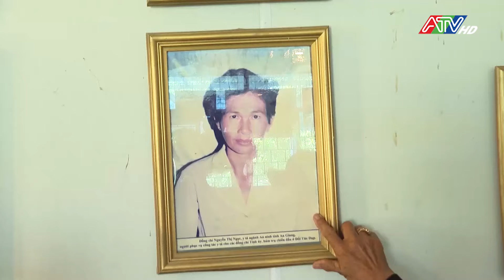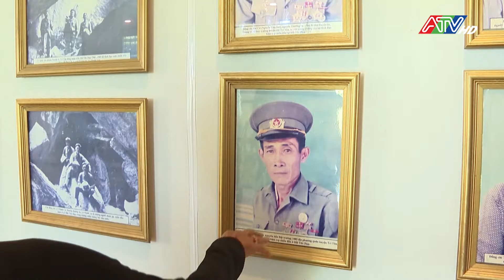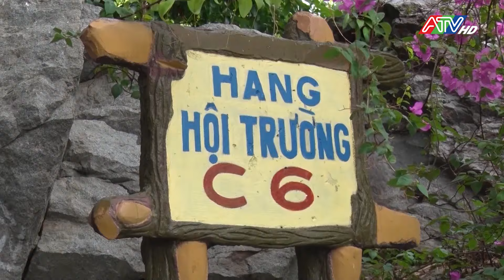55 năm – Vang danh cuộc chiến 128 ngày đêm tại đồi Tức Dụp anh hùng | Đài Truyền hình An Giang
Trong Lễ kỷ niệm 55 năm chiến thắng đồi Tức Dụp - 128 ngày đêm (11/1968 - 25/3/1969), những ai có mặt đều cảm nhận sâu sắc sự thiêng liêng, xúc động khi được sống lại với quá khứ hào hùng. Từ giữa tháng 6/1968, nhằm ngăn chặn sự càn quét khắp nơi của quân địch, lực lượng đặc công của ta đã đánh vào Tri Tôn, tiêu diệt nhiều sinh lực địch, mở rộng vùng giải phóng. Mỹ cay cú do thất bại và khi biết núi Cô Tô, nhất là Tức Dụp, chính là bàn đạp tiến quân cho các trận đánh của quân ta, nên đêm 16, rạng sáng 17/11/1968, địch bắt đầu mở trận càn quét lớn mở đầu cho trận đánh 128 ngày đêm đầy ác liệt.
Trong suốt 128 ngày đêm, với những cuộc không kích bằng trực thăng, Quân đội Mỹ đã ra sức oanh tạc, với hàng trăm vụ ném bom trút xuống Tức Dụp và các vùng lân cận. Sau 128 ngày đêm chiến đấu với lực lượng không tương xứng, thiếu thốn mọi bề, nhưng các chiến sĩ cách mạng đã trụ vững tại đồi Tức Dụp. Quân và dân ta đã loại khỏi vòng chiến 4.700 tên, bắn cháy 11 xe tăng, 2 máy bay phản lực, 4 trực thăng, 9 khẩu pháo 105 ly, 1 máy bay cần cẩu và thu nhiều chiến lợi phẩm khác. Cuộc chiến ấy, giặc ngông cuồng đã phải tốn hao đến 2 triệu đô-la Mỹ. Cũng từ trận đánh 128 ngày đêm ác liệt ấy, Tức Dụp sừng sững với tên gọi "Lá chắn Anh hùng", vinh dự nhận tên mới "Đồi 2 triệu đô-la".
Có mặt trong Lễ kỷ niệm 55 năm chiến thắng đồi Tức Dụp - 128 ngày đêm, thắp nén hương tưởng niệm những người đồng đội cũ, bà Nguyễn Thị Ngọc (thường gọi Ba Ngọc) không giấu được những giọt nước mắt tự hào. Cách đây hơn 55 năm, cô Ba Ngọc mới 18 tuổi, lên đường vào căn cứ đồi Tức Dụp chiến đấu cùng các chú, các anh. Trong trận chiến 128 ngày đêm đó, chồng bà cũng gửi lại xương thịt nơi đây.